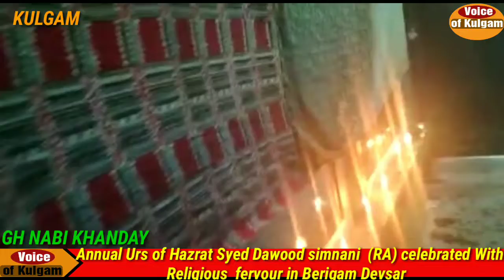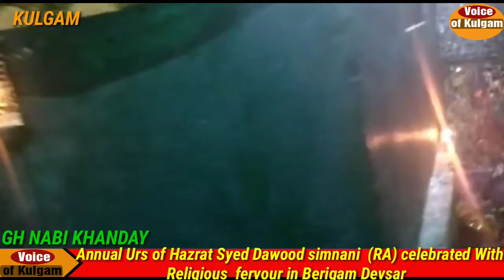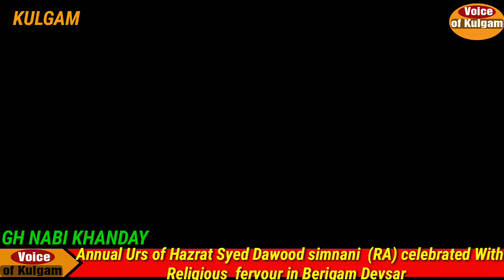Annual Urs of Hazrat Syed Dawood simnani (RA) celebrated With Religious fervour in Berigam